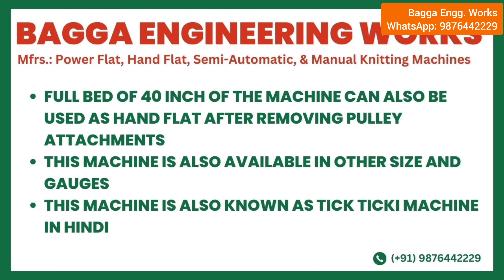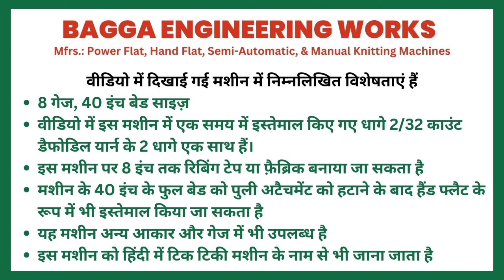RIBB & BORDER KNITTING MACHINE FOR BUTTON TAPES AND RIBBS | 9876442229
Address:- Bagga Engineering Works, 2039, New Aman Nagar, B-33, Jalandhar Bypass Chownk, near kanchan hospital, Ludhiana, Punjab, India.

Bagga Engineering Works serving in the knitting industry since 1965.
At Bagga Engineering Works We Are Manufacturing Knitting Machines Since 1965.
We Are Shipping All Over India And Internationally.